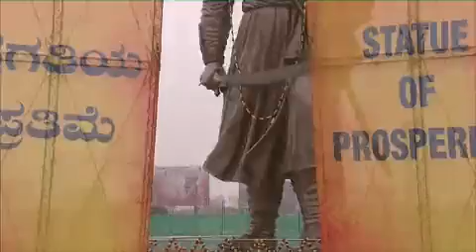Nadaprabhu Kempegowda Statue | PM To Unveil Bengaluru Founder's Statue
PM To Unveil Bengaluru Founder's Statue